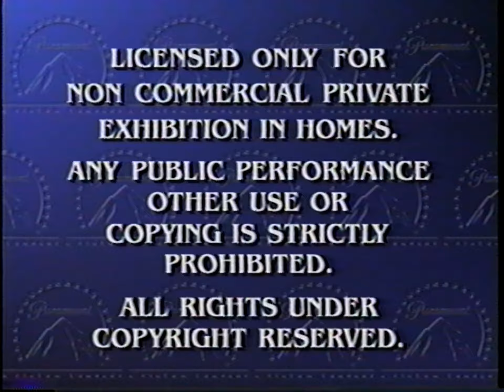Opening/Closing to Braveheart (US VHS; 1996) [Widescreen Edition]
Here is the opening and closing to the 1996 "widescreen edition" VHS release of the Mel Gibson film "Braveheart", winner of five Academy Awards, including "Best Picture" and "Best Director".

Here are the contents:
(Opening)
1. Paramount "Classic Romances... Priced to Own" promo
2. Feature Presentation bumper (Viacom variant; 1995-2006)
3. Paramount Pictures logo (Viacom byline; 1995-99)
4. Icon Productions logo (1994-present)
5. Start of the film

(Closing)
1. Part of the end credits / last few seconds of the film
2. Icon Productions logo (1994-present) [Still variant]
3. The Ladd Company logo (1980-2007)
4. Paramount Pictures logo (Viacom byline; 1995-99) [Still variant]

Print date: 34th week of 1996 (between August 19th - 25th, 1996) [both tapes]
VHS release date: August 27th, 1996
MPAA rating: R ("Brutal medieval warfare")